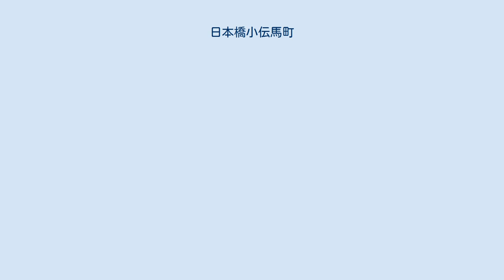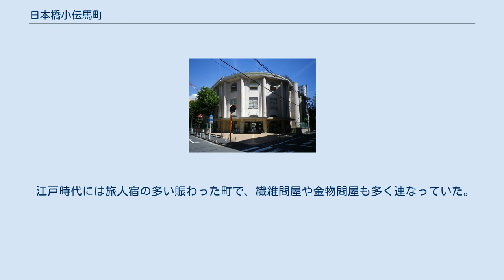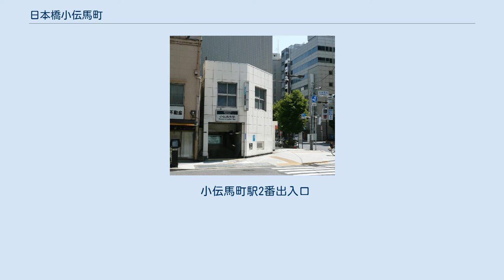日本橋小伝馬町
日本 」 東京都 」 中央区 」 日本橋小伝馬町 日本橋小伝馬町（にほんばしこでんまちょう）は、東京都中央区の町名。
 日本橋地域の北側に位置し、千代田区（岩本町、東神田）との区境にあたる。
東西を横断する国道6号（江戸通り）を跨いだ市街地である。
オフィスと衣料品や服飾雑貨を中心とする街並みに、少数ながら小物問屋が入り混じる。
 奥州街道の表通りの商業地として栄えた日本橋大伝馬町に対して、江戸の中心地でありながら複数の社寺や牢屋が設置された裏通り特有の街並みを形成したのが日本橋小伝馬町である。
現代のような発展を見せたのは、奥州街道のバイパス道路にあたる江戸通り（旧本町通り）の開通や地下鉄日比谷線の開業によりもたらされた。
 ほぼ中央付近にある小伝馬町交差点に、地下鉄日比谷線の小伝馬町駅が立地し、江戸通りの地下には総武快速線が通る（最寄り駅は近隣の新日本橋駅・馬喰町駅）。
過去には、小伝馬町交差点・小伝馬町駅付近に、都電の小伝馬町電停が立地していた。
交差点名に旧町名の「小伝馬町三丁目」の名残が残っている。
日本橋兜町に所在する中央警察署および日本橋消防署の管轄区域に当たる。
 中央区が定める正式な英語ローマ字表記は Nihonbashi-kodemmacho である。
 江戸時代には旅人宿の多い賑わった町で、繊維問屋や金物問屋も多く連なっていた。
かつては江戸幕府が設置した牢屋敷、伝馬町牢屋敷があった所として知られる。
 名主・宮辺又四郎が伝馬役を司ったことに由来する。
 2019年（令和元年）9月1日現在の世帯数と人口は以下の通りである。
 小伝馬町駅2番出入口